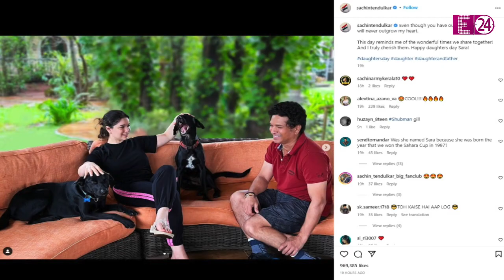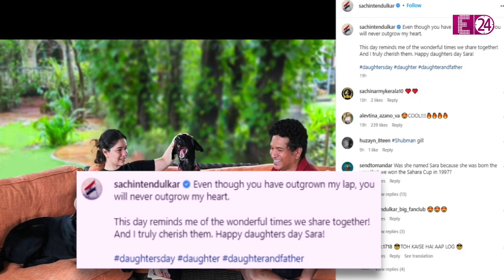Sachin Tendulkar ने डॉटर्स डे के मौके पर सारा के साथ शेयर की फोटो, इन क्रिकेटर्स ने भी लुटाया प्यार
बीते दिनों डॉटर्स डे के मौके पर क्रिकेट के भगवान कहे जाने वाले Sachin Tendulkar ने अपनी बेटी Sara Tendulkar को एक खूबसूरत मैसेज के साथ विश किया है। सचिन ने सारा के साथ दो तस्वीरें शेयर की हैं, जिनमें उनके अलावा दो डॉगी भी नजर आ रहे हैं और सारा दोनों के सिर पर हाथ फेरती दिख रही हैं। इस फोटो में Sachin Tendulkar अपनी बेटी Sara Tendulkar के पास बैठे हैं और दोनों बात करते नजर आ रहे हैं। वहीं, बाप-बेटी की यह जोड़ी कैमरे के सामने शानदार पोज में एक-दूसरे से बात करते हुए स्माइल कर रहे हैं। बहरहाल, सोशल मीडिया पर सचिन तेंदुलकर और Sara Tendulkar के इस फोटो को खूब पसंद किया जा रहा है। साथ ही यह फोटो सोशल मीडिया पर तेजी से वायरल हो रहा है।